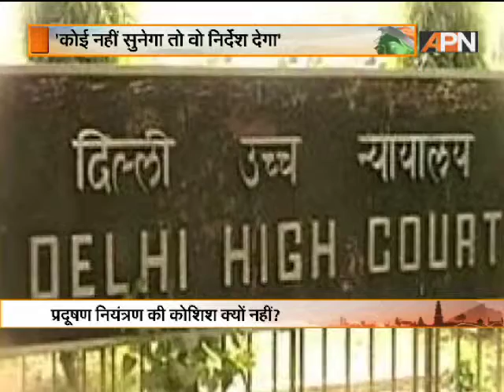Desh Ki Baat & Loktantra - 5th February 2015